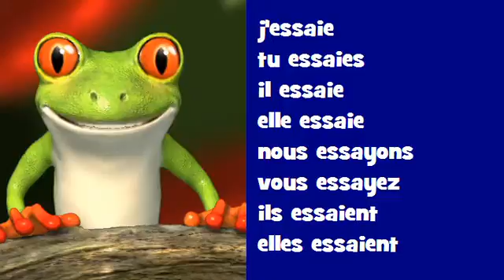Conjuguez en rockant